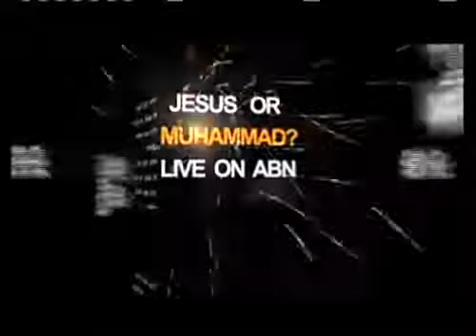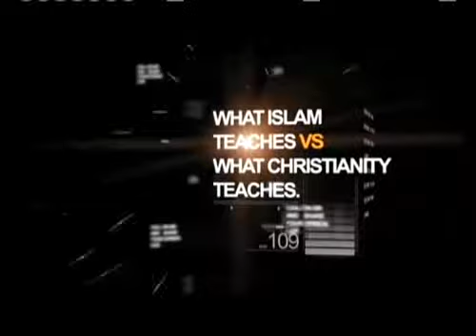أحب قريبك كنفسك ( 10 من 11 )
الوصايا العشر، أحب قريبك كنفسك Love your neighbor as yourself
الاخ محب ، د. باسم كوريال، د. محمد رحومة، د. عماد تناجو، شيخ بهاء الدين أحمد حسين محمد العقاد

12-04-10 #4 Love your neighbor as yourself 10.flv